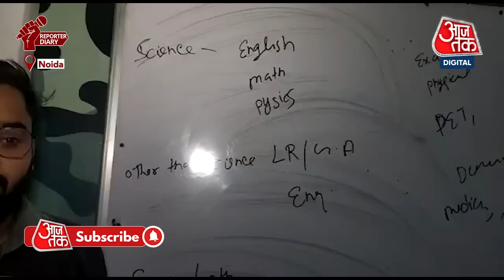महज 4 दिनों में ही युवाओं ने बता दिया कि वो Agniveer बनने के लिए कितना उत्साहित है? | AajTak Hindi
अग्निवीर बनने के लिए इंडियन एयर फोर्स में रजिस्ट्रेशन शुरू हुए थे और इसी के लिए देश के युवाओं ने अपना उत्साह भी दिखा दिया लेकिन महज 4 दिनों में ही युवाओं ने बता दिया कि वो अग्निवीर बनने के लिए कितना उत्साहित है? क्योंकि महज 4 दिनों में 1 लाख बच्चों ने रजिस्ट्रेशन के लिए प्रक्रिया पूरी की

To become Agniveer, registrations in the Indian Air Force had started and for this the youth of the country also showed their enthusiasm, but in just 4 days, the youth told that how excited they are to become Agniveer? Because in just 4 days, 1 lakh children completed the process of registration.